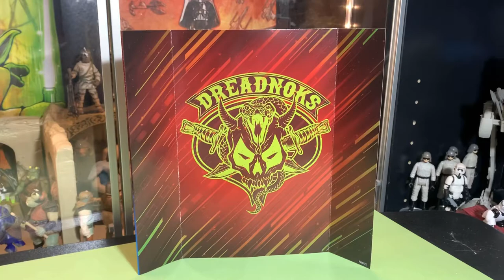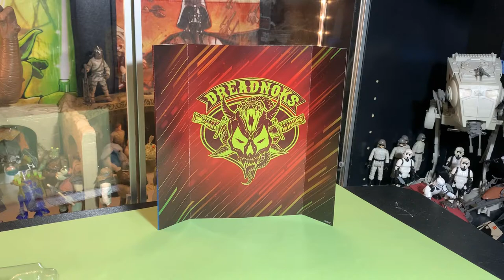Zartan GI Joe Classified Series Cobra Dreadnok Leader Action Figure Unboxing and Spotlight Review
Zartan GI Joe Classified Series Cobra Dreadnok Leader Action Figure Unboxing and Spotlight Review Video

Hello and welcome to my Toy Room.

One of the Paliboys!

mailing address:
4702 Martinique Dr.

eBay store: